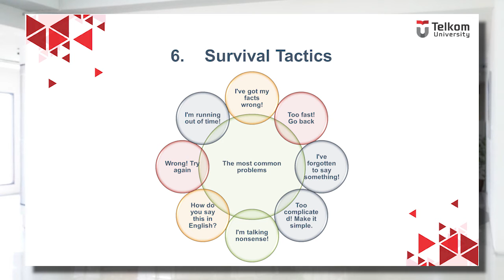ENGLISH ACADEMIC PRESENTATION SKILLS - PB02 - M7 - SURVIVAL TACTICS